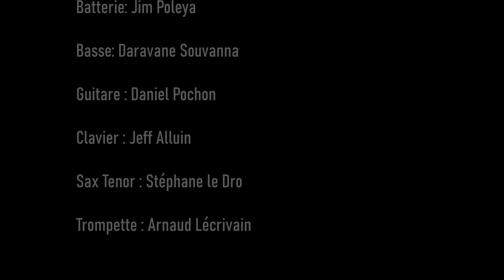Take it easy